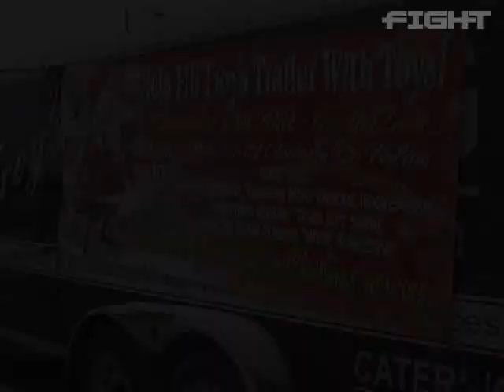Tiger Jeet Singh Toy Drive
The Fight Network presents an update on the Tiger Jeet Singh Toy Drive to bring toys to less fortunate children during the Holiday season.